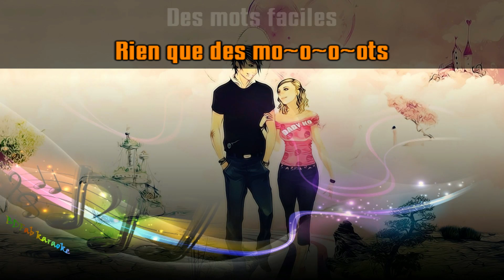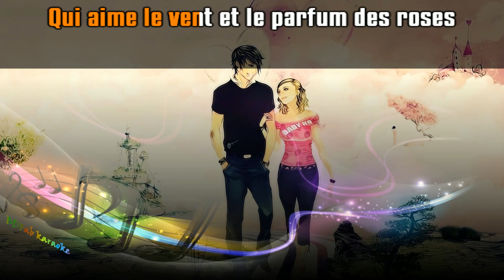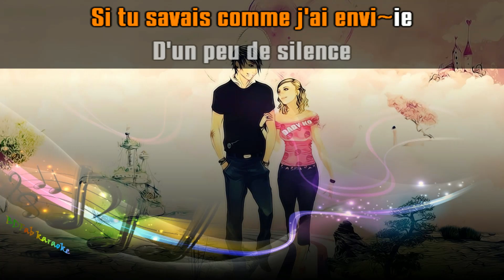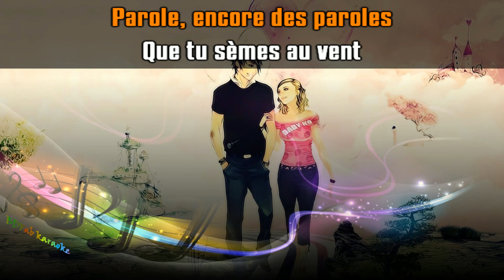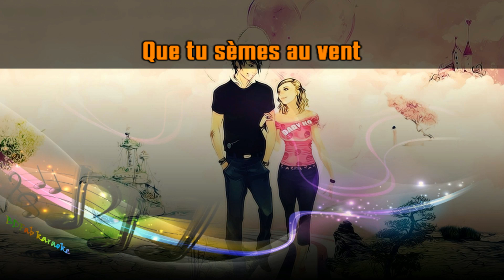Dalida & Alain Delon - Paroles, paroles (voix masculine) (1973) [BDFab karaoke]